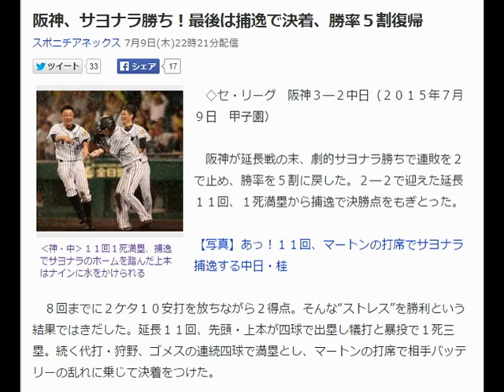阪神、サヨナラ勝ち！最後は捕逸で決着、勝率５割復帰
‹神・中›１１回１死満塁、捕逸でサヨナラのホームを踏んだ上本はナインに水をかけられる
　◇セ・リーグ　阪神３―２中日（２０１５年７月９日　甲子園）

　阪神が延長戦の末、劇的サヨナラ勝ちで連敗を２で止め、勝率を５割に戻した。２―２で迎えた延長１１回、１死満塁から捕逸で決勝点をもぎとった。

【写真】あっ！１１回、マートンの打席でサヨナラ捕逸する中日・桂

　８回までに２ケタ１０安打を放ちながら２得点。そんな“ストレス”を勝利という結果ではきだした。延長１１回、先頭・上本が四球で出塁し犠打と暴投で１死三塁。続く代打・狩野、ゴメスの連続四球で満塁とし、マートンの打席で相手バッテリーの乱れに乗じて決着をつけた。

　先手は奪った。初回、上本の左前打とゴメス四球などで２死一、三塁とすると、マートンが左前適時打を放って先制した。２回１死満塁、３回にも２死満塁と攻め立てながら、あと１本が出なかったが５回にゴメスの左越え１２号ソロで貴重な追加点を奪った。

　だが、今季初先発の秋山が６回に２点を失い同点に追いつかれた。それでも高宮、福原、呉昇桓、安藤とつないだリリーフ陣が無失点で踏ん張り、劇勝につなげた。

　中日は２点ビハインドの６回、代打・亀沢の中前打と遠藤の四球、大島の犠打で１死二、三塁とし、平田の左前２点適時打で一時は同点に追いついたが競り負けた。チームの連勝は２で止まった。